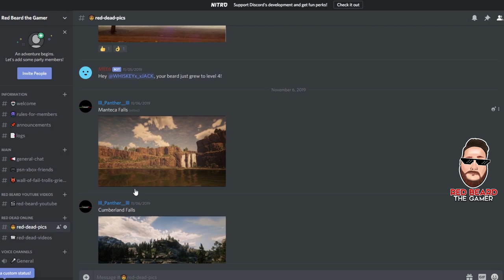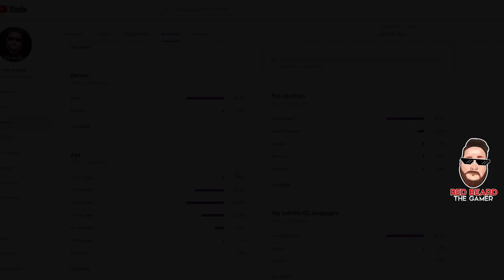😮WHAT Did YouTube Just Do????